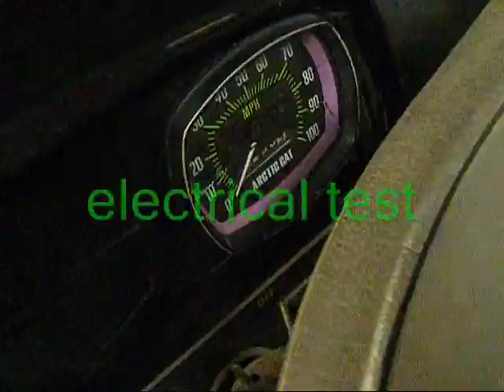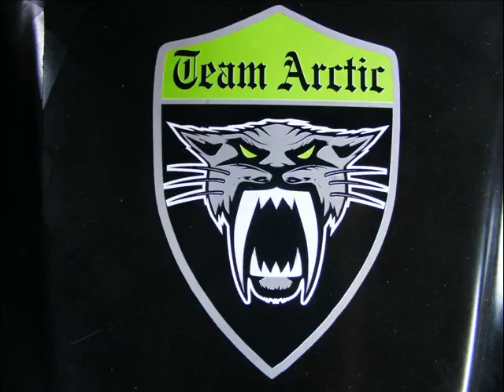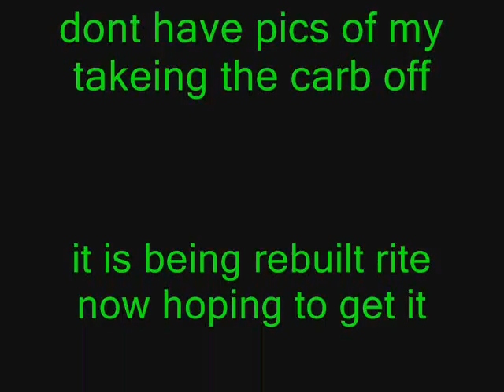73 panther 440 restoration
my 1973 arctic cat panther 440 i just got rid of it